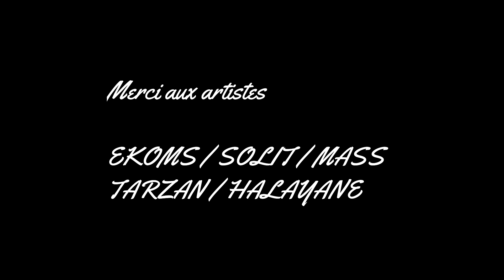Vaga - Mentalité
Nouveau clip de l’artiste Vaga « Mentalité »

Realisation et montage by Enn7

Promotion/Edition/Distribution : All Style Editions
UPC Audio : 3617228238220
Directed By Vaga.
© Copyright : 2023 vaga/All Styles Editions.
Année de production : 2023

KassDED : La chaine du hip-hop !